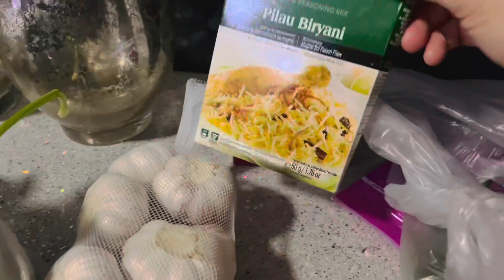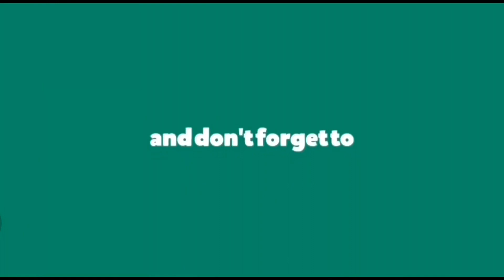🇬🇧DINNER WITH FRIENDS AT HOME || GET TOGETHER WITH THE P&F FAMILY VLOG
Hello beautiful family , how are you all ? Hope you’re all ok .

Love from the P&f family ❤️